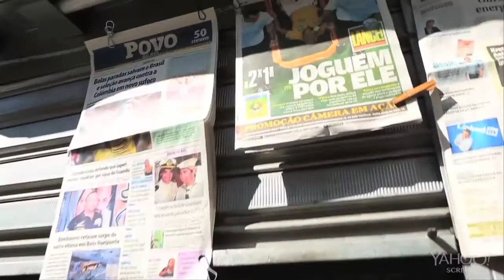Ryan Bailey Showreel 2015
Ryan Bailey's latest showreel.